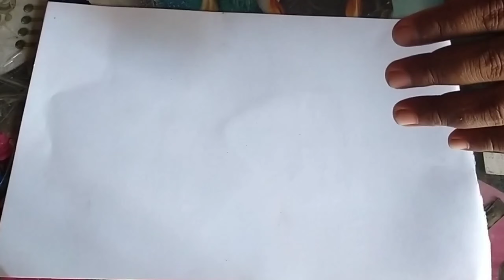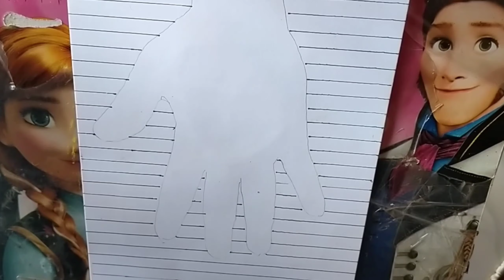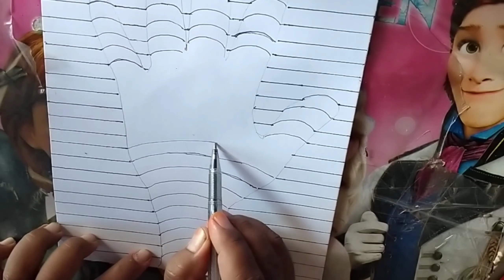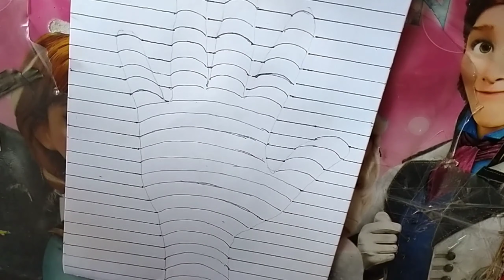Cara menggambar tangan 3d dengan mudah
Menggambar tangan 3d di atas kertas dengan mudah dan semple
7 ilusi optik yang bikin otak mikir keras
8 ilusi optik paling aneh